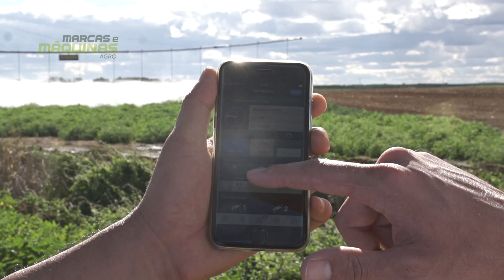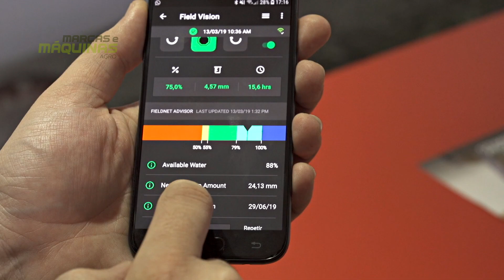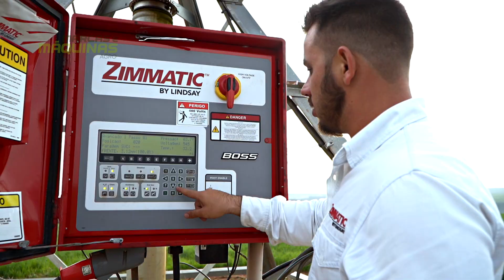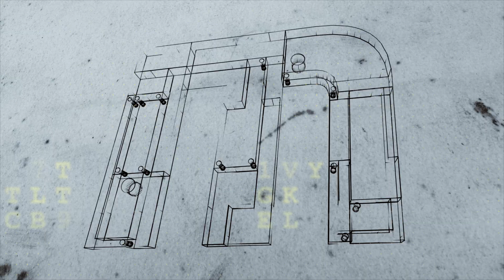LINDSAY - EXPOINTER 2019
CONFIRA AS TECNOLOGIAS PARA O MANEJO DE IRRIGAÇÃO DA LINDSAY NA EXPOINTER 2019.